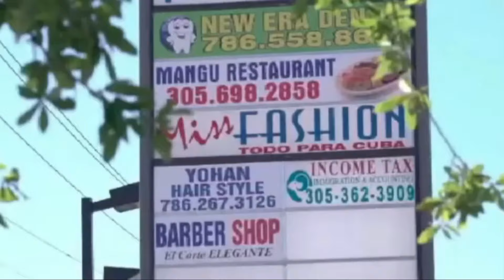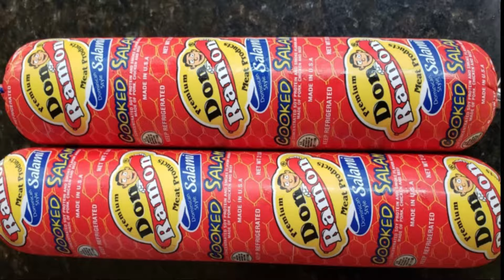Piden Cambiar Policias por Bomberos, Dominicanos afirman harian "Mejor Trabajo".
Dominicanos dicen estar Cansados de las fechorias de la Policia, Piden Cambiar Policias por Bomberos, Dominicanos afirman harian "Mejor Trabajo".